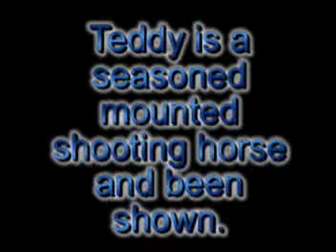Mounted shooting horse gelding.